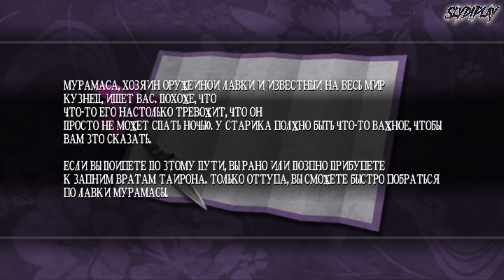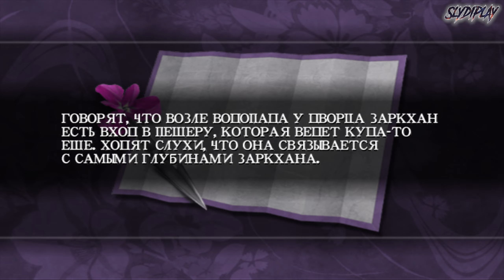Пещеры | Ninja Gaiden (2004) #12